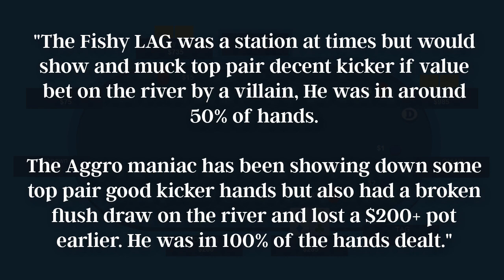Being Results-Oriented With Ace King | SplitSuit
Upgrade your combo counting skills to see why this shove is a slam dunk

Breadfish opens with AK, gets called by two weak players, and ends up flopping TPTK on K86. After making a pot-sized CB and getting a call, the maniac on the button raises. SplitSuit analyzes the 3bet shove and shows exactly how you should think about situations like this...

Concepts include open-raise sizing in live games, how to combine SPR+hand strength+opponent types to craft a commitment plan, and how some simple combo counting can keep you focused on the right stuff.

If you want even more practice at this kind of work, pick up one of SplitSuit's workbooks and start building your technical skillset in between sessions